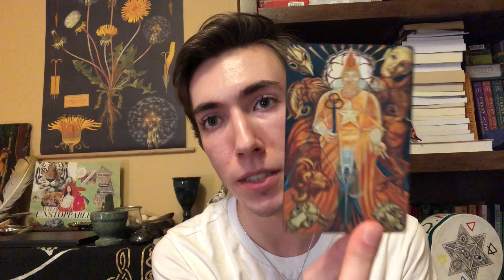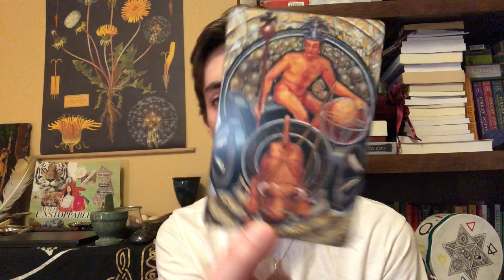Reclaiming "Tradition"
Hi everyone, I hope this video can serve as a catalyst for further reflection and dialogue around the idea of tradition! Much love and well wishes to you all 💚